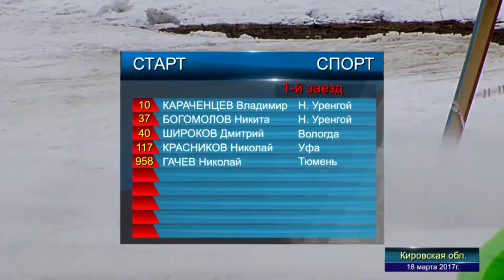Чемпионат России по кроссу на снегоходах 2017г. 2 этап. Кировская обл. СПОРТ 1 заезд